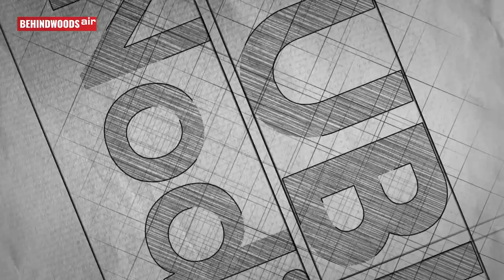PA RANJITH-க்கும் எனக்கும் சண்டையா? | மேடையிலேயே சமரசம் செய்த AMEER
Here's Pa Ranjith & Director Ameer speech about the brutal killings of dalits in Sivaganga district.

Pa Ranjith & Director Ameer patched up their differences after the tift between each other at Anitha's death press meet, where director Pa Ranjith tore into such assertions. Ameer is seen ‘clarifying’ that what he had earlier was that while caste discrimination is a reality, some of them have gone past it and needn't look at the issue from the same lens. Director Ameer tried to restrain an angry Ranjith. But it didn't end fruitfully. Now, they both have buried their differences and clearly have let go of their conflicting opinions.

A group of people from a dominant community hacked two dalits to death and attacked several others injuring six people grievously at Kachanatham village near Manamadurai in Sivaganga district on Monday night. An eerie silence prevailed in Kachanatham on Tuesday. The village has 40 houses belonging to dalits and five to another community. Stains of blood is seen everywhere on the roads and houses, standing testimony to the brutal attack carried out by the armed gang.

Check out the full video to know more.